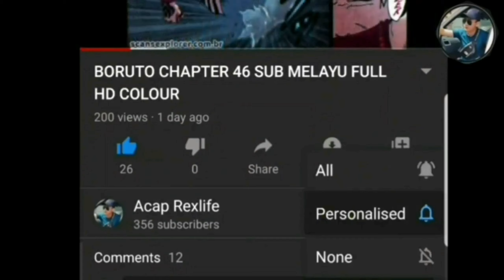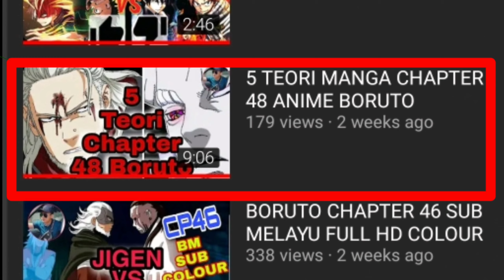7 | Teori Spoiler Chapter 49 | Boruto Manga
Membahaskan berkenaan 7 Teori untuk Manga Anime Boruto di Chapter 49 nanti . Terdapat pelbagai teori hangat yang kian disebut kebelakangan ini. Jadi disini aku sudah membuat 7 Teori untuk chapter 49. Kebenaran akan semua teori2 ini masih belum dibuktikan dengan fakta dari manga Boruto . Silakan tonton sampai habis dan jika memiliki pendapat, silahkan komen di ruangan komen di bawah nakama sekalian . 😊👍🏻

Manga Colour Artist by : ( yukki_mac_art )
and picture by : Scansexplorer.com.BR

Soundtrack Music Creadits :

9) Naruto Shippuden ost 28 Incandescence (Hakunetsu)